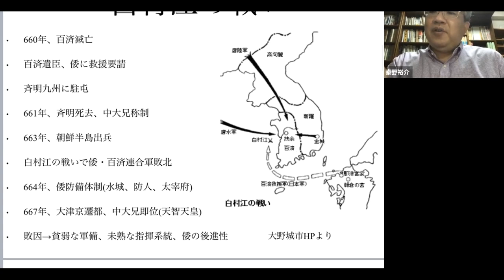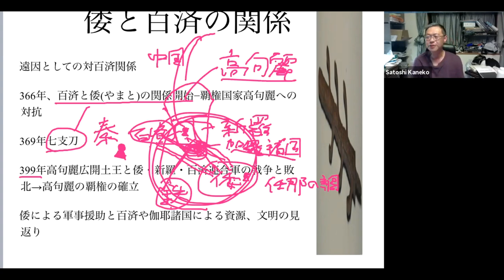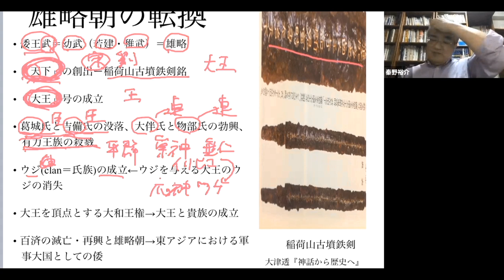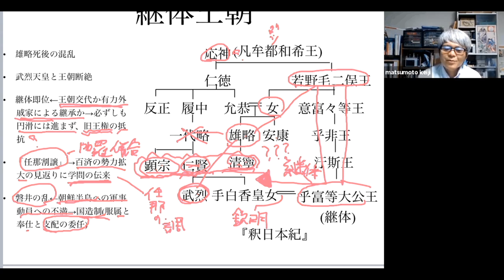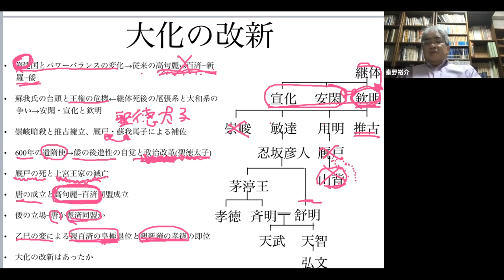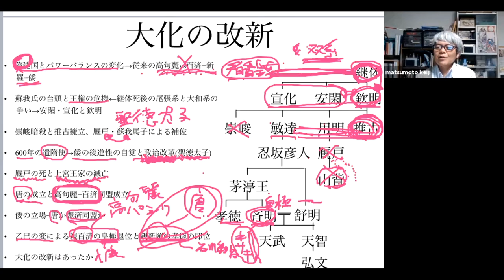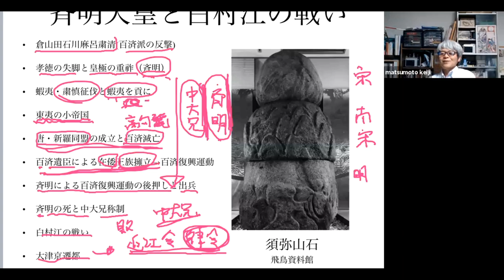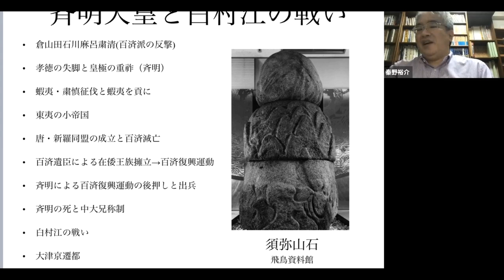白村江の戦い 倭の五王から継体天皇・大化改新を経て斉明天皇が百済復興をめざして白村江の戦いへ【研究者と学ぶ日本史】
日本史では最も有名な戦いの一つ（裏返せば、東アジア史としては・・）である白村江の戦いに至る過程を見ていきます。オンライン講座が始まった頃の収録で、Ⅰ～Ⅳの分割にしていましたが、一つにまとめて音量の調整を行って聞きやすくしました。